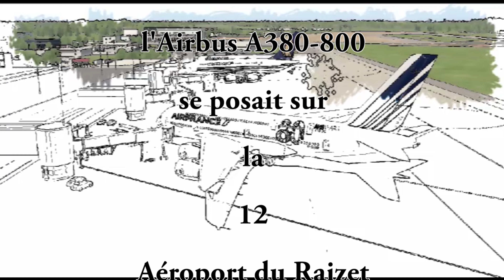L'Airbus A380 se pose à Pointe à Pitre Le Raizet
L'Airbus A380-800 se pose sur l'aéroport du Raizet en Guadeloupe en provenance de Charles de Gaulle